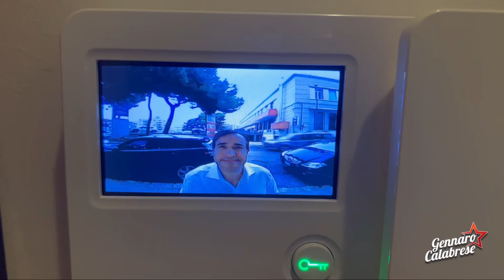Di Maio fuori dal Parlamento e Conte se la gode 🍕🍺🥤